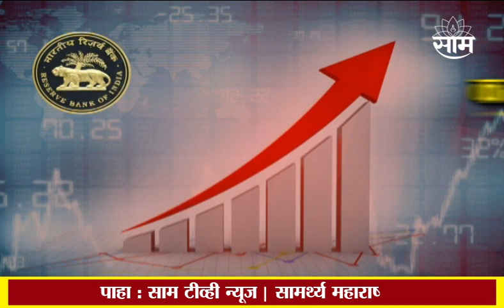आज RBI पतधोरण जाहीर करणार! तुमच्या कर्जाचा हफ्ता सातव्यांदा वाढणार?